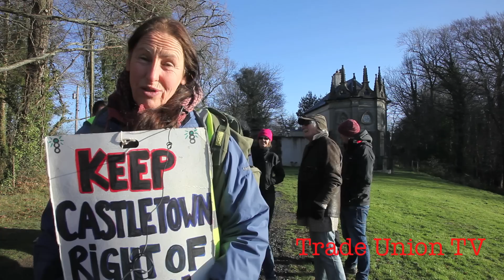Protest walk to keep public access through Castletown, Celbridge, Co Kildare 26th December 2013